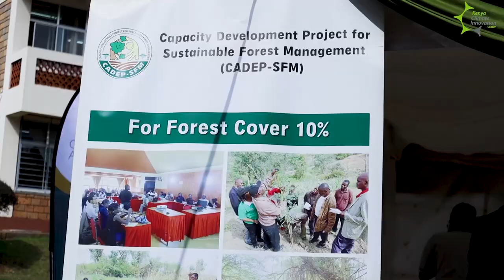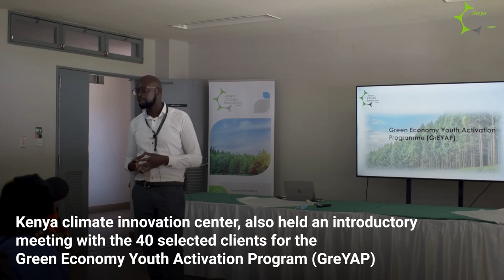Commercial Forestry Conference and GrEYAP Bootcamp